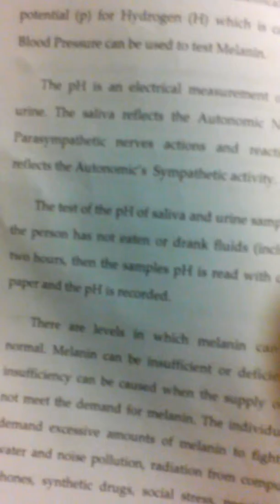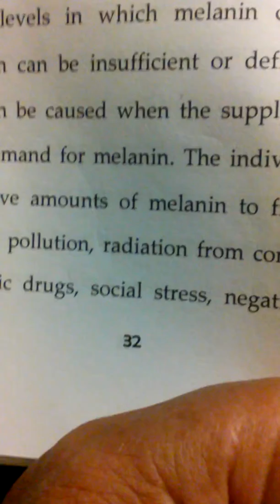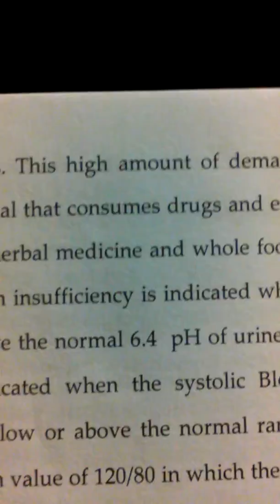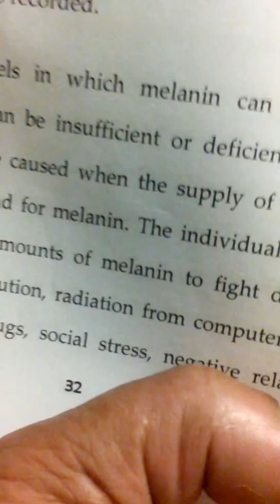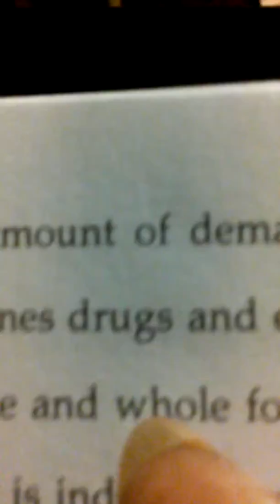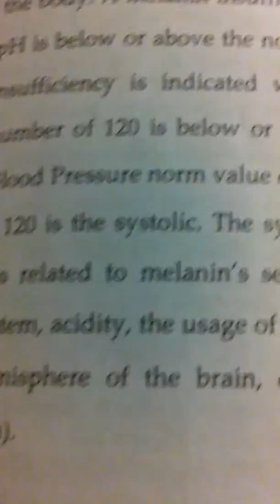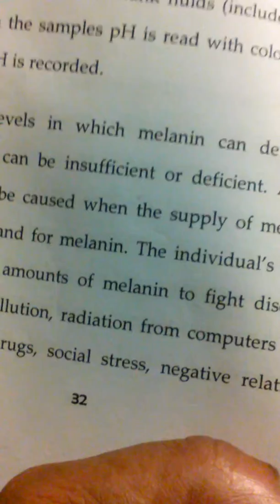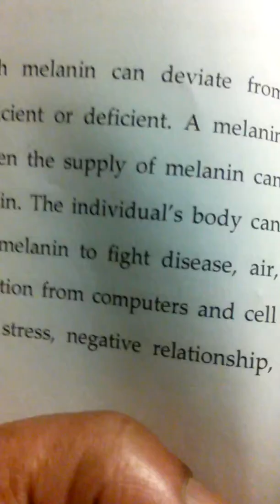MELANIN\ HIGH BL00D PRESSURE & DIRECTED ENERGY(1)